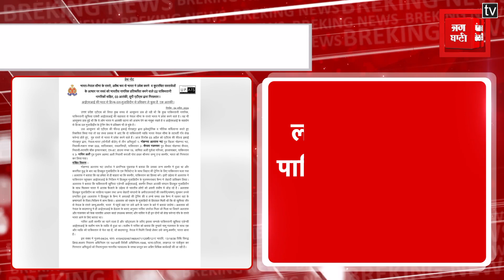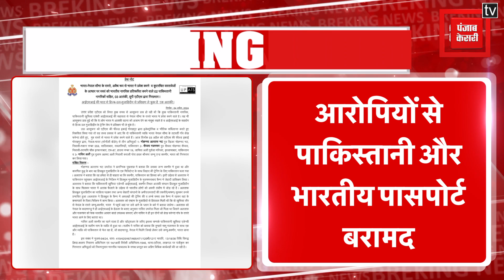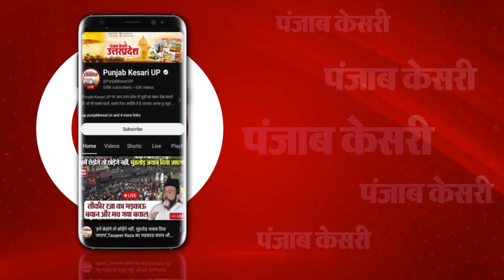UP ATS ने 2 पाकिस्तानी और 1 कश्मीरी को किया गिरफ्तार, Hizbul Mujahideen से ले चुके हैं सभी ट्रेनिंग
लखनऊ-ATS ने 2 पाकिस्तानी, 1 कश्मीरी को अरेस्ट किया

गिरफ्तार अल्ताफ हिजबुल मुजाहिद्दीन से ले चुका ट्रेनिंग